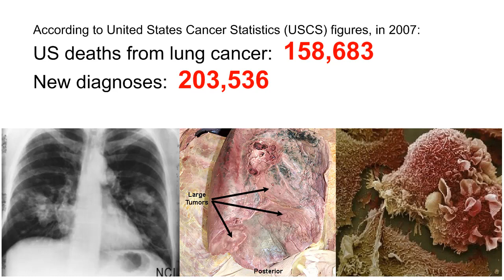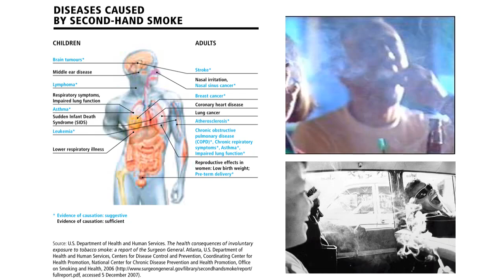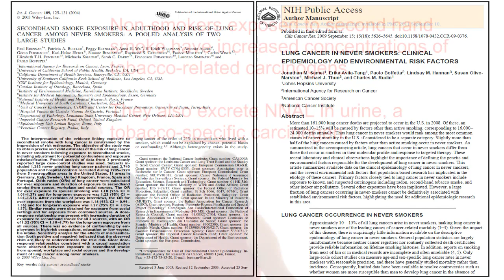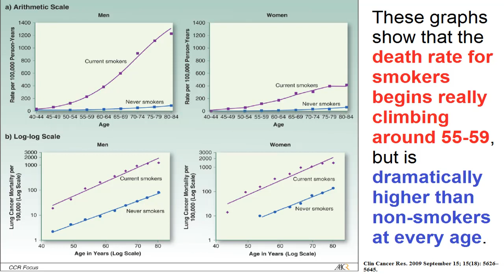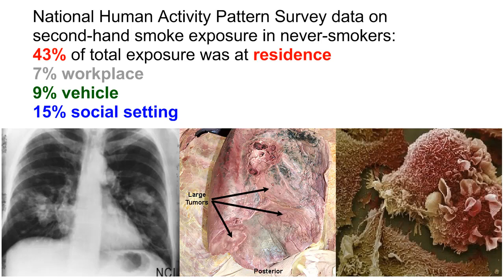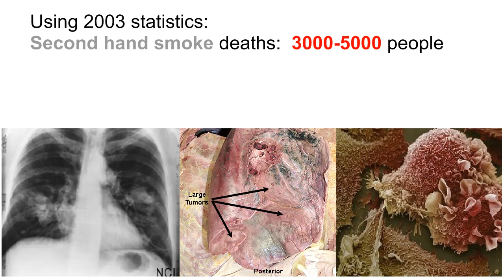Secondhand Smoke and Lung Cancer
I just wanted to share some recent research on the topic of second hand smoke and lung cancer in people who have never smoked.  It was a topic of interest to me at AACR and I had a chance to meet one of the authors of the 2009 paper.

Int J Cancer. 2004 Mar;109(1):125-31.
Secondhand smoke exposure in adulthood and risk of lung cancer among never smokers: a pooled analysis of two large studies.

Clin Cancer Res. 2009 Sep 15;15(18):5626-45.
Lung cancer in never smokers: clinical epidemiology and environmental risk factors.

There's an error in the video.  I refer to one of the papers (CCR) as being published in 2011, when it was actually published in 2009.  The author's manuscript was published online in 2011, two years after the print version.